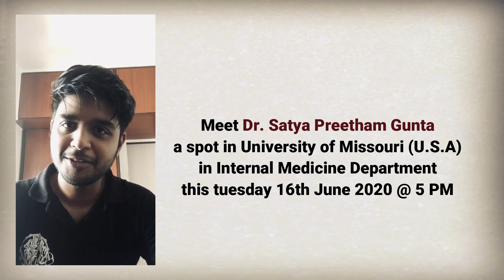Teaser: Chat show with US Residency Acheiver and USMLE Top scorer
Meet our students Dr. Pritam Satya (who secured a Residency spot in University of Missouri Kansas USA and Dr. Manik Madaan who is on his way and has already secured a 260 on his step 1. These Acheivers will be coming live and talking to young aspirants and guide them ahead.